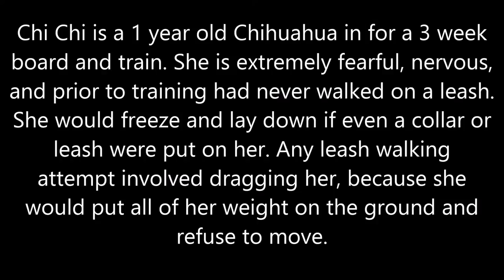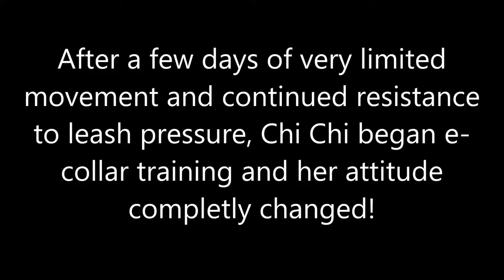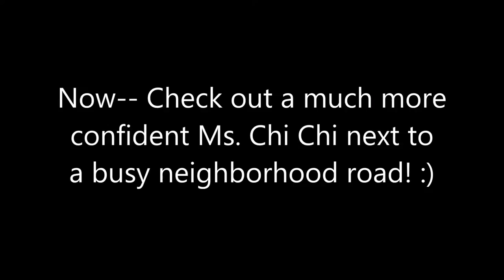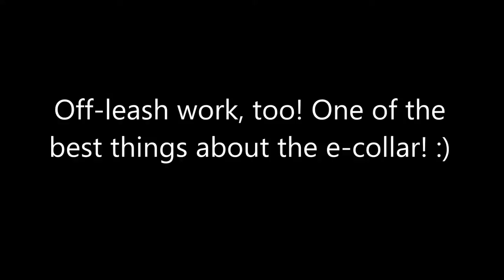Nervous Chihuahua E-Collar Board & Train- Take the Lead K9 Training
Chi Chi is a 1 year old Chihuahua with Victoria of Take the Lead K9 Training for a 3 week board and train. She is here to learn all obedience commands (on and off-leash) as well as build confidence and trust in people! She has never been on a leash--all attempts to walk her have not worked, as she puts all of her weight on the ground, literally allowing you to drag her. With food motivation and low-level e-collar training, Chi Chi got over the hurdle and fear of the leash; she walks confidently down busy sidewalks!